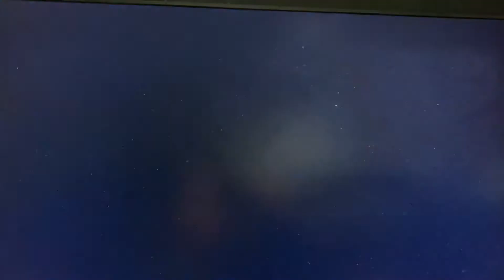PS4 Trophy Hunting 243rd Platinum:Space